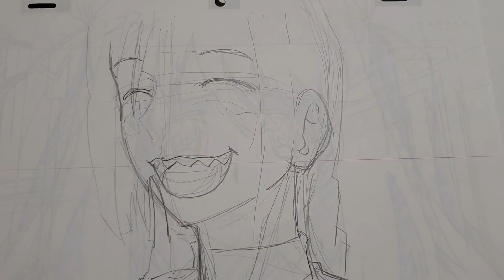Re:CREATORS のラフ原画を公開します。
アイドルやアニメ等の珍しいモノを動画で紹介します、宜しくお願いします。